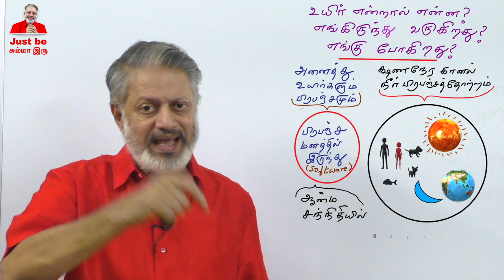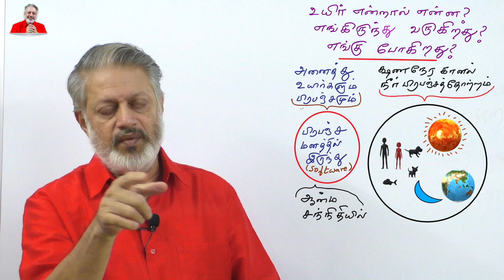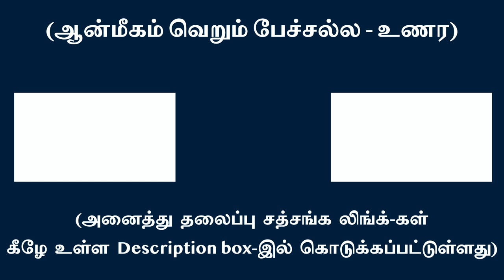உயிர் என்றால் என்ன? எங்கிருந்து வருகிறது? எங்கு போகிறது?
Google pay / PhonePe UPI ID: maithreyaa16@okicici
Google pay / PhonePe UPI ID: maithreyaa16@oksbi
Google pay / PhonePe UPI ID: maithreyaa16-1@okicici
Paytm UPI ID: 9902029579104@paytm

ICICI Bank - SB Account Name: Maithreyaa
Nick Name: Maithreyaa - SB Account No.035001504021
IFSC: ICIC0003226 - Tirupporur Branch

HDFC Bank - SB Account Name: Maithreyaa
Nick Name: Maithreyaa - SB Account No.01401000088180
IFSC: HDFC0002075 - Kelambakkam Branch